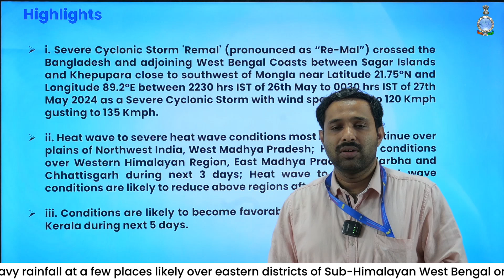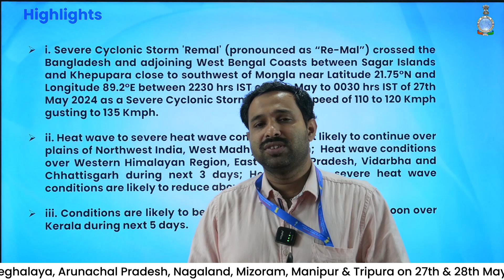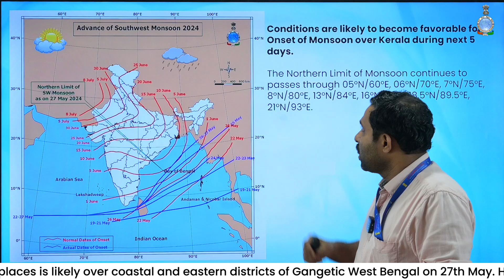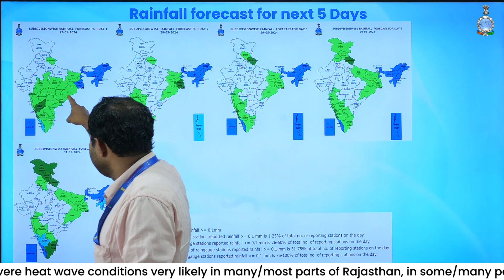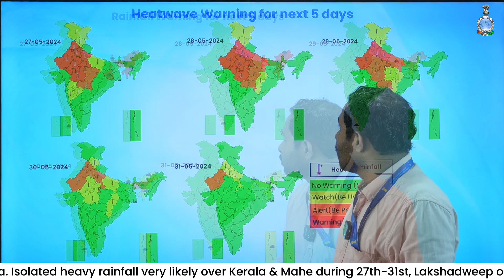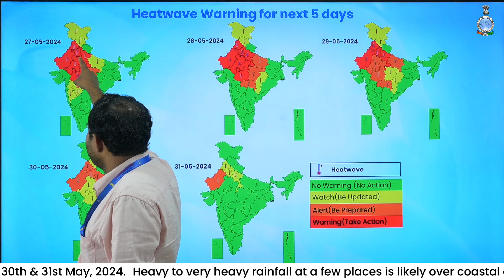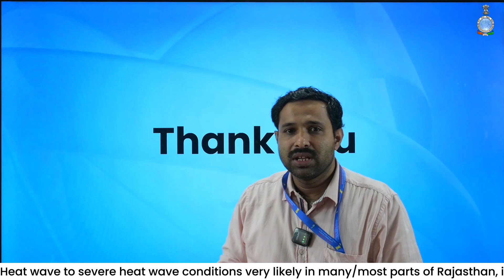Heatwave to severe heatwave likely to persist in Northwest India for 3 days & reduce further